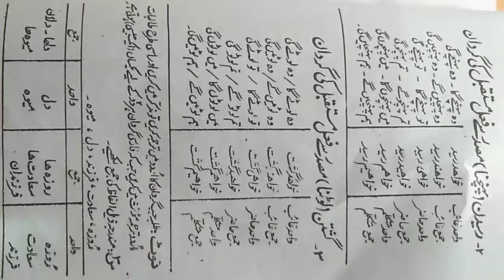Sabaq 3 Irqan_Islam tarjama